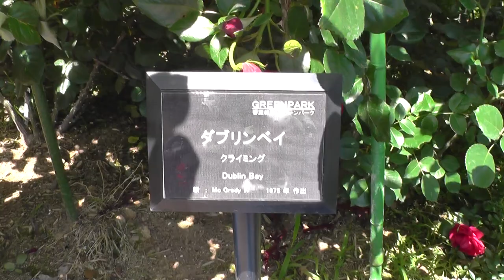薔薇バラRoseダブリンベイDublin Bay